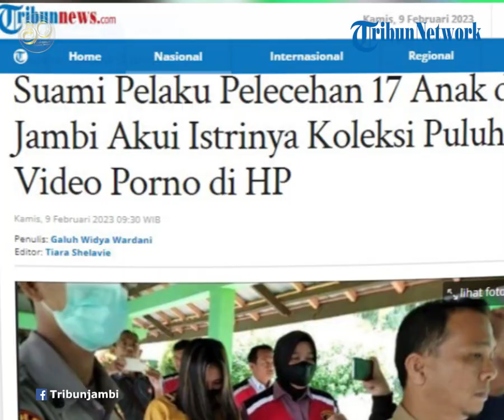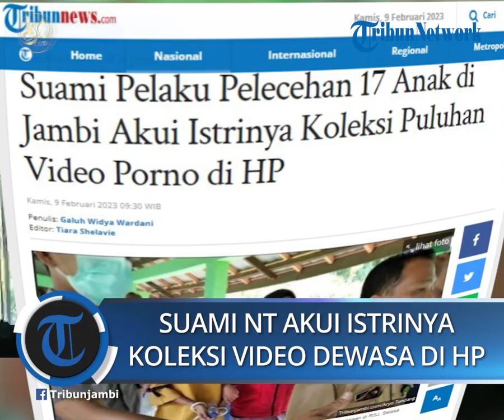Suami Ibu Muda Pelaku Pelecehan Seksual di Jambi Akui Istrinya Koleksi Puluhan Video Dewasa di Hp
POS-KUPANG.COM - Suami pelaku pelecehan 17 anak di Jambi, AF, tak kaget istrinya menyimpan banyak video porno di Handphone.

Kepada penyidik, AF bahkan mengakui istrinya itu mengoleksi puluhan video porno.

Hal tersebut diungkap oleh Direktur Reserse Kriminal Umum (Dirreskrimum) Polda Jambi, Kombes Pol Andri Ananta pada Rabu 8/2/2023.

"Dan memang kita sudah periksa dan temuka  koleksi film porno (di HP milik NT), dan ini juga diakui oleh suami pelaku," kata Kombes Andri dikutip dari TribunJambi.com.

Video-video tersebut terungkap saat penyidik memeriksa HP pelaku NT

Dari hasil pemeriksaan penyidik, kata Andri, video tersebut digunakan NT  untuk memancing anak-anak di bawah umur sebelum berhubungan badan dengannya.

Sementara ini, dikabarkan dua orang anak laki-laki usia 12 tahun dan 14 tahun diminta NT untuk berhubungan badan dengan dirinya.

"Jadi, ada dua korban dipaksa berhubungan badan, yang diawali dengan korban dirangsang dengan film porno," kata Andri.

Meski demikian, kata Andri, pelaku masih bersikukuh tidak mau mengakui perbuatan bejatnya itu.Kamis 9 Februari 2023 (POS-KUPANG.COM,Tribunnews.com)

Editor  : Tiara Shelavie/Tribunnews.com
Jurnalis : Galuh Widya Wardani/Tribunnews.com
VPO             : Jocc